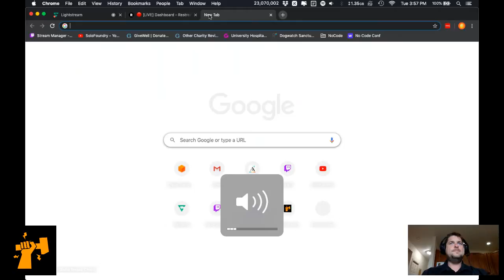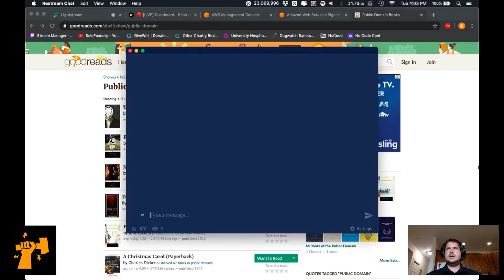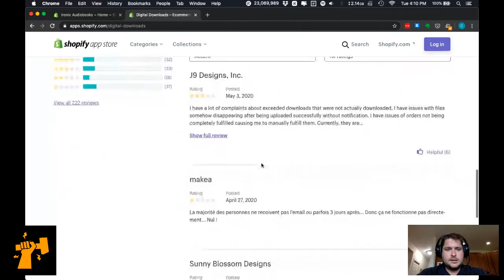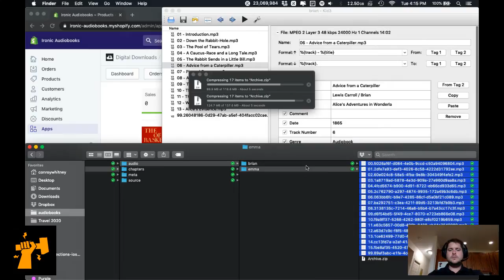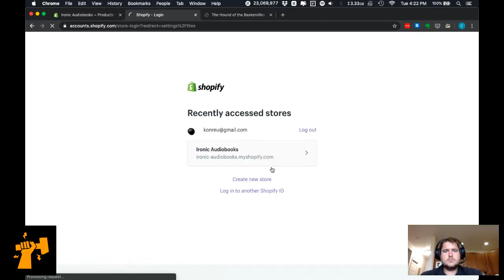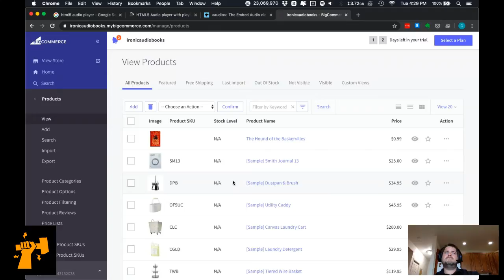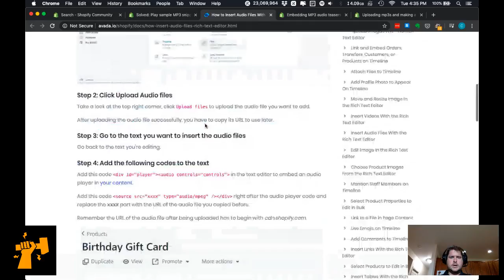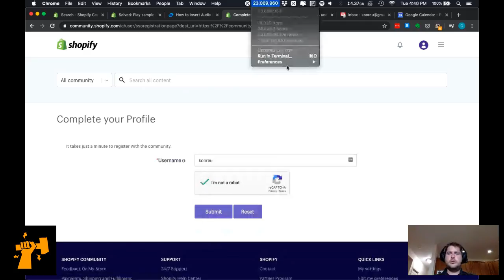Selling Audiobooks through a Digital Product e-Commerce Platform (Day 3)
We've transitioned from creating an audiobook app to just plain selling the audiobooks using a digital product e-commerce tool. We've tried a whole bunch of them. Today we're gonna take another look at Shopify's plugin. And also maybe automate some of the conversion using a script.

Launch your own tech product without learning to code and without hiring a programmer.  to learn more.